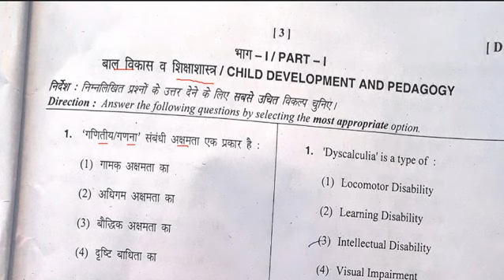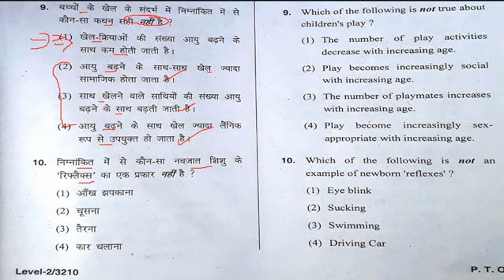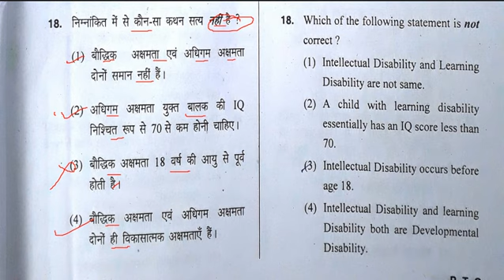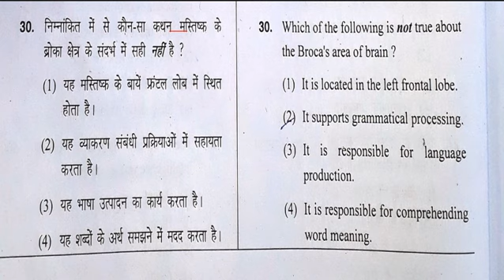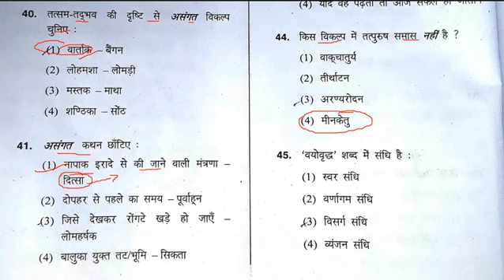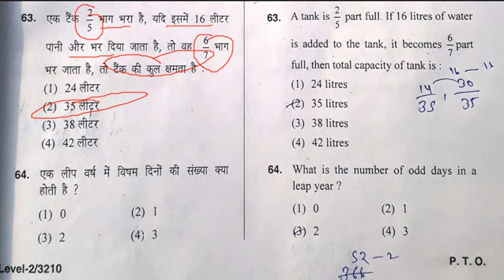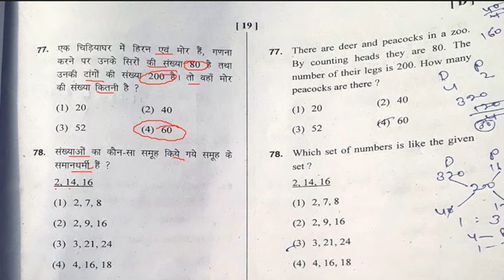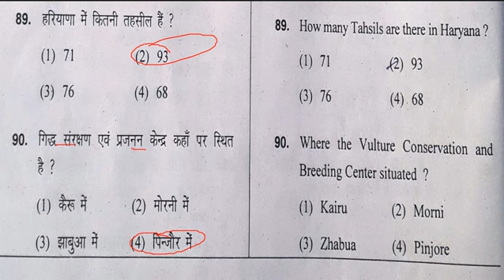HTET Level 2 answer key 2018-19 | HTET TGT 2018-19 ANSWER KEY | HTET 6 january 2019|Study Zone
haryana teacher eligibility test tgt 2018-19 answer key